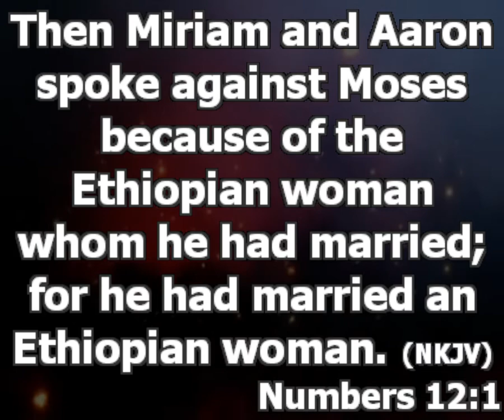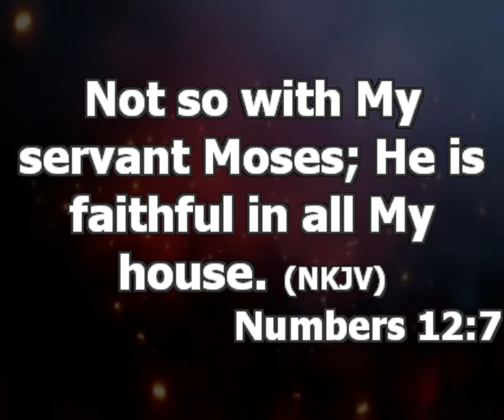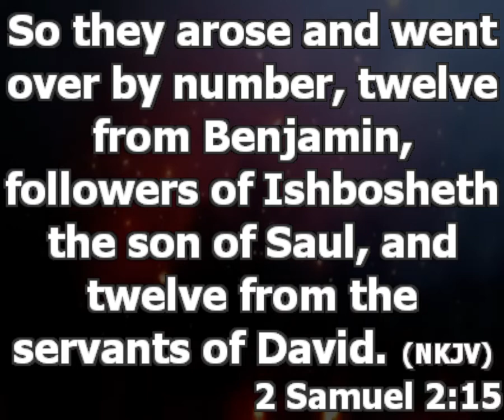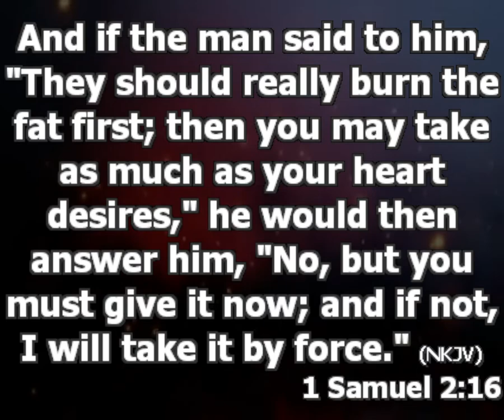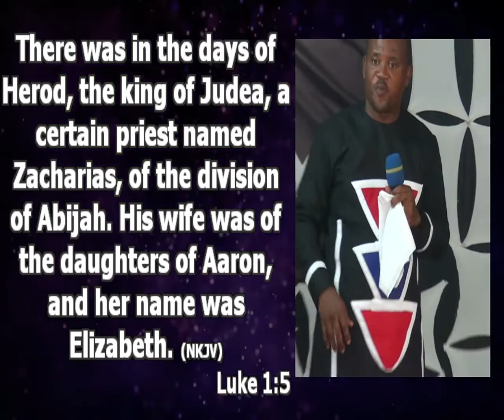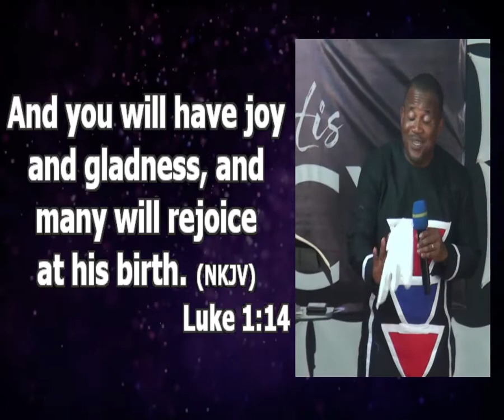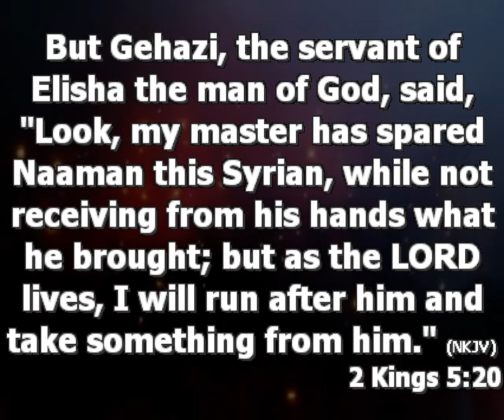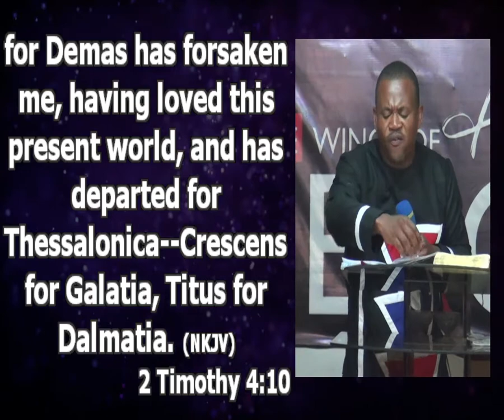Who Is A Faithful Worker In Gods House | Princewill Afolabi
In Numbers 12:1-11,
a. We saw what made God love Moses among them.
b. We saw the judgment of God over Miriam.

Whoever fights a faithful worker in God's house will be out to shame. After fasting and praying you need to be committed to the work of God. God fights the battle of everyone who is faithful to him.

Who can we call a Faithful Servant in the House of God.

1. He is like Samuel, who will not allow himself to be wrongly influenced by the voice of many around him. 1 Samuel 1:15-18 if you allow your environment to wrongly influence you then you never had an encounter.

2. He is like Zechariah, who will not allow his personal problem to hinder his faithful commitment to the work God has placed to his hands Luke 1:5-13. Make up your mind that no matter what your challenges are you will still be faithful to God.

3. He is not like gehazi, who is always waiting for a reward from man 2 kings 5:20-27

4. He is not like demas who allow his pursuit of the things of the world to make him leave God's work 2 Timothy 4:10

How can you work for God?

A. Pay attention to:
1. his instructions
2. your area of giftings.
3. what irritates you most in the church.
4. what his servant commit to your care.

B. Stop thinking you are working for God's servant.

C. Do not allow any form of discouragement.

D. Put your best into it as a way of appreciating God for his goodness.

E. Never stop seeing yourself as a vessel in his house .